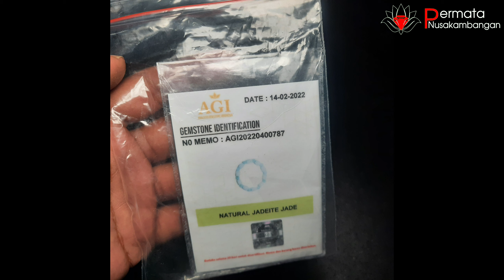Yaman abyad ala Indonesia Agate dan Giok birma gelang sedang dilelang Tab komunitas part 8 , part 9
Ada 2 batu yang sedang dilelang hari ini yaitu jenis agate original indonesiadengan nama pasar yaman abyad hampir tidak bisa dibedakan secara visual yaman abyad ori yemen dengam batu putih asal indonesia ini dan juga  gelang asal birma sesuai pada keterangam memo batu.
Lelang batu permata ataupun akik ini berakhir hari Rabu 13 April 2022 pukul 20.wib  auto close.